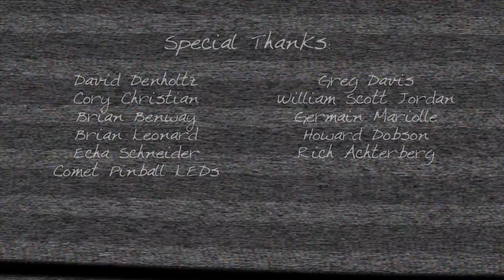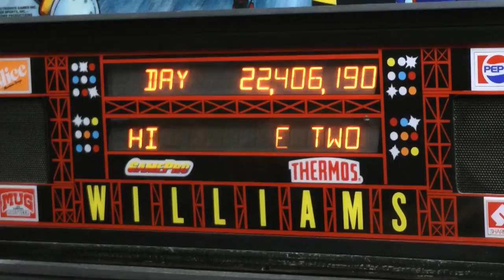Rollergames Pinball Tutorial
A Rollergames pinball tutorial played by Bowen Kerins and filmed at Replay Foundation headquarters.